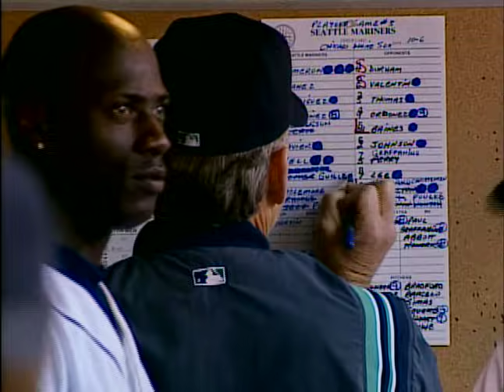Dave Niehaus Top 10 Mariners Moments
We miss you Dave, you were the greatest.